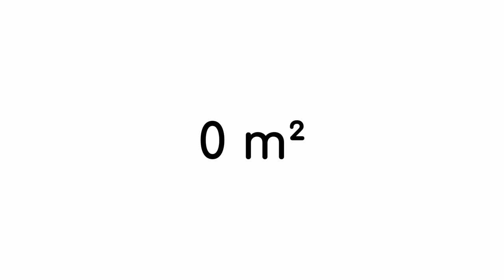ek robotics x Miele | Automatisierte Blocklager, Regallager und Produktionsversorgung mit FTS (AGVs)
Fahrerlose Transportsysteme (FTS/AGVs) von ek robotics im Einsatz bei Miele im Blocklager, Regallager und Versorgung der Produktionslinien. Zwei Fahrzeugtypen, drei Anlagen: 17 ek robotics Transportroboter der Serien SMART MOVE und FAST MOVE kommen in den Produktionsanlagen bei Miele in Gütersloh zum Einsatz. Auf einer Fläche von über 18.000 qm erledigen die FTFs über 3.500 Transportaufträge pro Tag. Sie bewegen Groß- und Sonderladungsträger, Gitterboxen und Paletten mit diversen Bauteilen sicher und zuverlässig im Block- und Regallager sowie bei der Produktionsversorgung. Um eine hohe Anlagenverfügbarkeit des FTS sicherstellen zu können, ist die Reinigung der Lagerflächen aufgrund von herabfallenden Lackresten essenziell. So entstand im Rahmen eines Auszubildenen-Projektes bei Miele die Idee einer Kehrmaschine, die vollautonom die Gassen im Blocklager säubert. Mit der Unterstützung von ek robotics wurde das Reinigungsmodul konzipiert und gebaut, sodass es jetzt als Aufsatzmodul bei vier SMART MOVE Fahrzeugen bis zu 8x täglich zum Einsatz kommt.